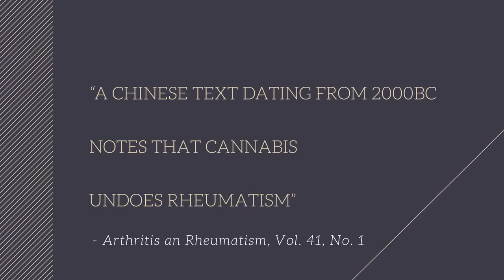Skunk TV and Care By Design present: Cannabis for Arthritis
Meet the patients of Care By Design- In this episode we visit with Herb Williams talks about using Care By Design's CBD-rich cannabis products for arthritis-related pain. Nearly 40 million persons in the United States are affected by arthritis, including over a quarter million children.

learn more about Care By Design products at cbd.org